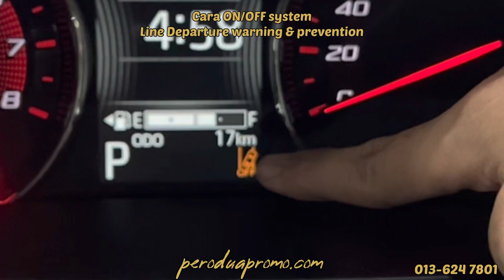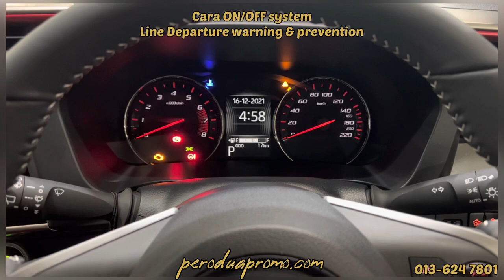Cara ON/OFF line departure warning LDW & line departure prevention LDP untuk Myvi 2022 dan Ativa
By default dari kilang dia dah ON kan system tu, jadi kita boleh untuk ON dan OFF kan system ini.

Better kita ON kan system supaya dapat bantu untuk perjalanan kita 🚗

Untuk pertanyaan Insurans;
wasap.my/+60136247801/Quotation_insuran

Untuk pertanyaan kereta Perodua;
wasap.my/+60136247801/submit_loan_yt